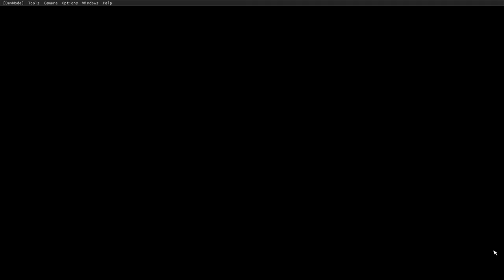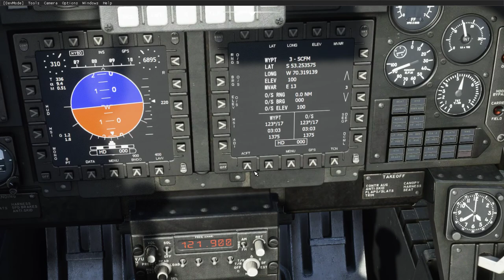T-45 Goshawk MFS2020